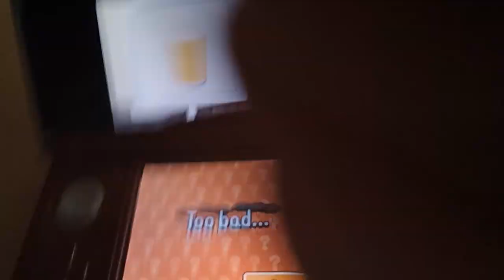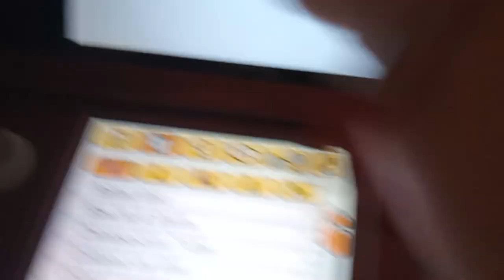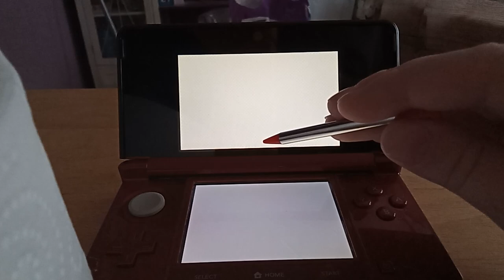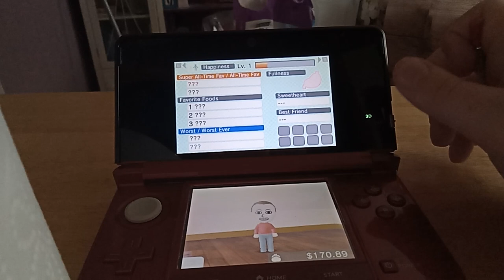Tomodachi Tales 3